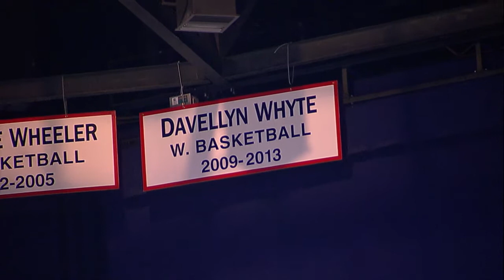Davellyn Whyte Ring of Honor Ceremony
Davellyn Whyte is inducted into the Arizona Ring of Honor.